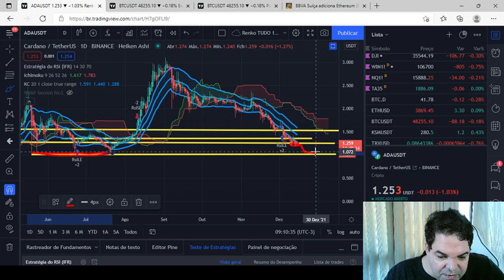Cardano (ADA) - Análise de hoje, 15/12/2021!